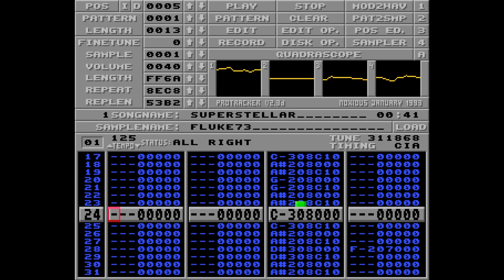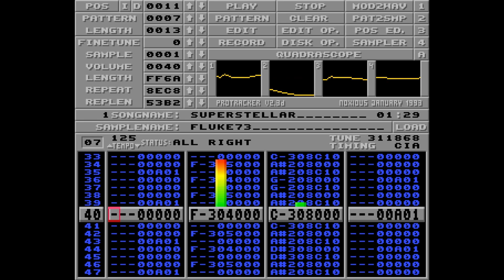Superstellar by Fluke73 (PT-Clone)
Released in Amiga Music at Reunion 2024.